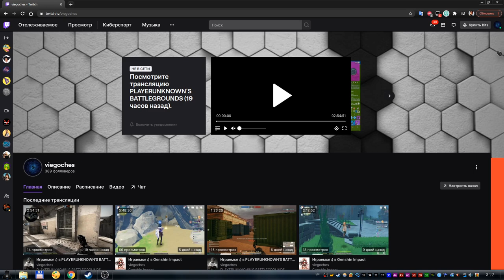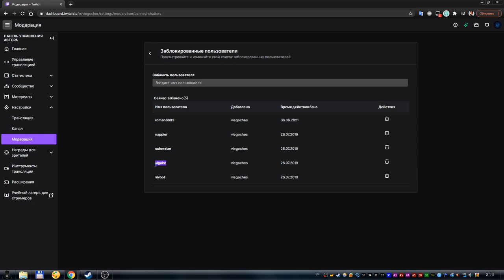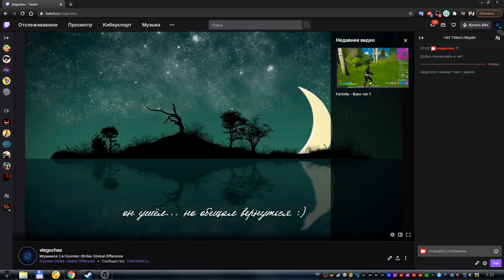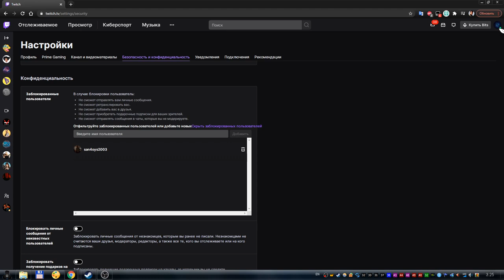Как разблокировать пользователя на твиче. Как убрать из чёрнго списка на Twitch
Видео покажет и расскажет о том, как можно убрать пользователя из чс. И как можно разблокировать пользователя который забанен на вашем канале твича.